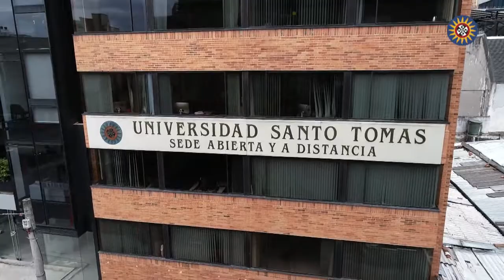Facultad de Ciencias Y Tecnologías-DUAD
Decanatura de División de Educación Abierta y a Distancia